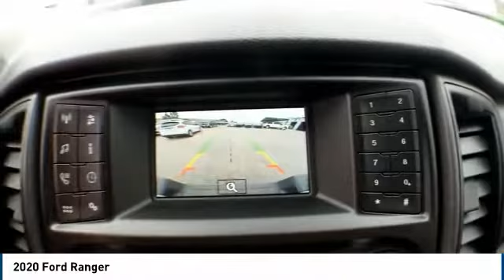2020 Ford Ranger Midland TX 1932643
2020 Ford Ranger

4200 W. Wall

NOTITLE